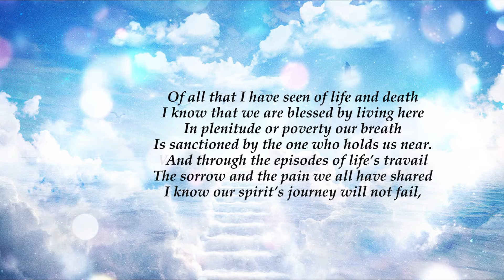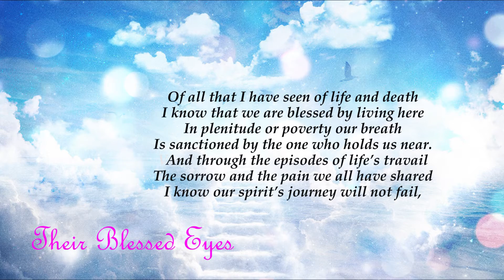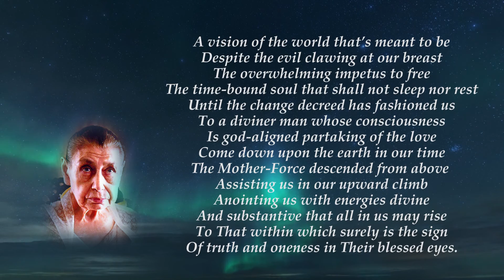Poems of Narad - Their Blessed eyes